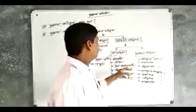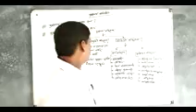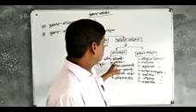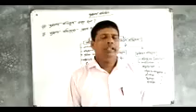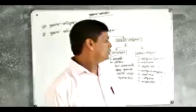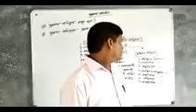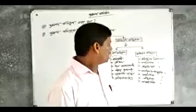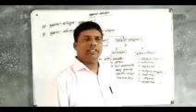Online Class for X1 (BM) { Businesses Organisations & Management }